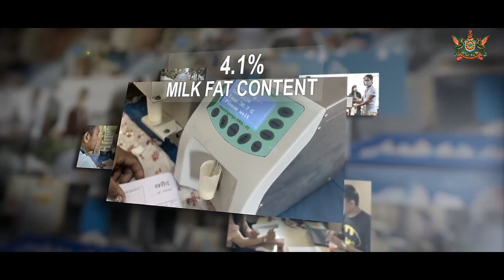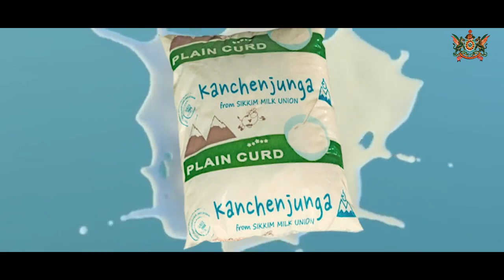A SHORT DOCUMENTARY FILM ON DAIRY FARMING IN SIKKIM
A SHORT DOCUMENTARY FILM ON DAIRY FARMING IN SIKKIM - A PROVEN SUSTAINABLE OPTION- WAS PRESENTED BY THE AH&VS DEPARTMENT IN COLLABORATION WITH THE IPR DEPARTMENT, GOVERNMENT OF SIKKIM.